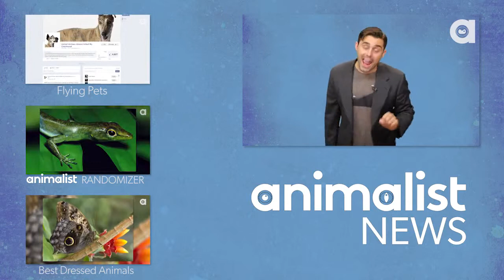You Should Fear These Insects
About us:
Animal Hunger is the official YouTube channel. We feature animals life style and their difficulties with tons of awesome animal in this world.